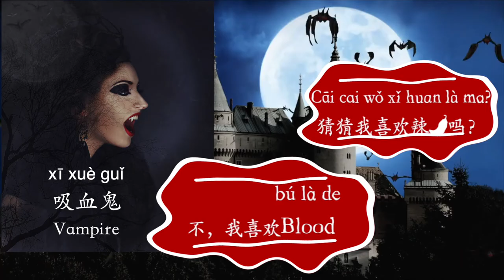「梗」 Weibo/Tik Tok Words that make you a pro Mandarin Speaker ｜Morning Mandarin GM*2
Don't understand a Chinese joke? It's probably a 梗 that you don't know.

Welcome to another day of Mandarin Chinese learning for beginners!
This is a new series Goodnight Mandarin, in which we will learn some Chinese culture and trendy words.

I'm here through your language learning journey!